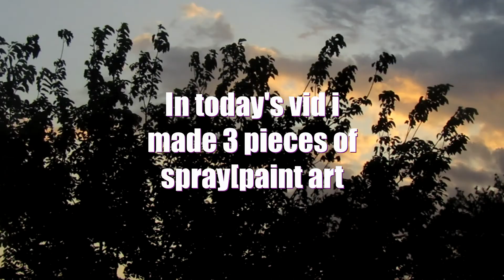TRYING SPRAY PAINT ART AGAIN...(CRAZY DESIGN)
Thx for watching and listening be sure to subscribe and like the vid so I can grow my channel thx for the support and see you all in the next vid.